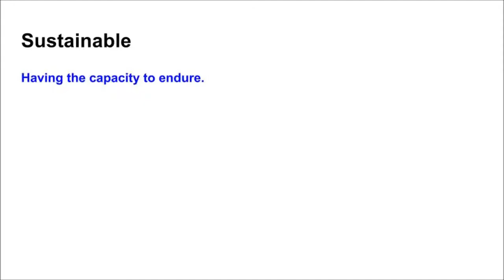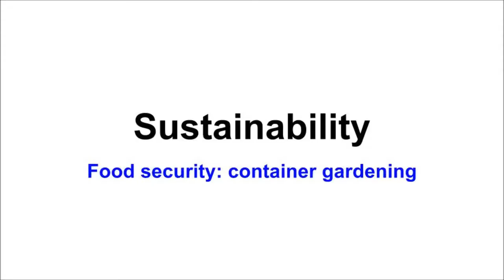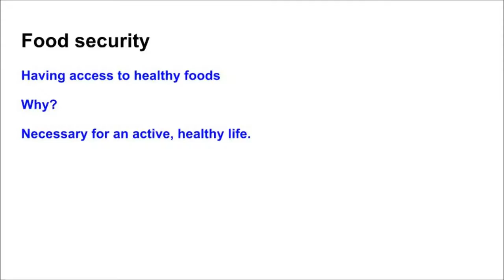2: Food Security "container gardening"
Two people, having a blast, doing a project, making a quick and easy  tool to grow food anywhere.

Food security is an important topic to discuss and share ways to becoming better stewards of nature.